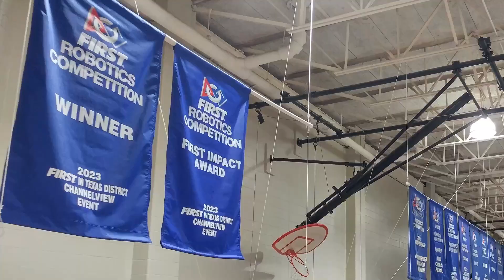Robonauts Recap - Channelview 2023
Spent an amazing weekend at Channelview, where we both won the tournament (w/ 5427 , 5923, and 7115), and won our first Impact Award in 13 years. We look forward to seeing a new set of teams this weekend at the Magnolia Regional!

Thank you 3847 for the Thumbnail picture!